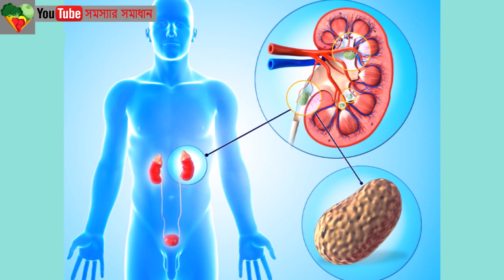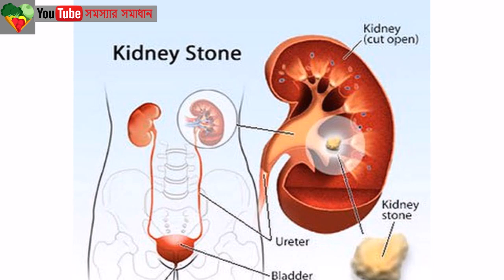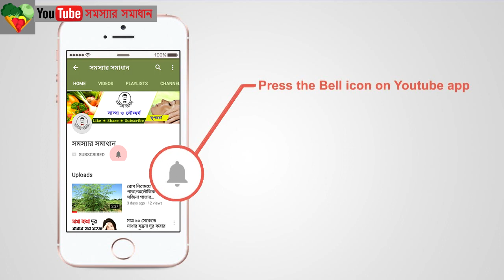কিডনি ভালো রাখার উপায়/কিডনি পরিষ্কার করার সহজ উপায়/সমস্যারসমাধান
Welcome To সমস্যাৱ সমাধান,আমরা একটি প্রতিষ্ঠান তৈরি করা লক্ষ্য করি যেখানে প্রতি একক ব্যক্তি সুস্থ থাকে এবং সুস্থ জীবন যাপন করে।

আমরা এই ভিডিওর মধ্য দিয়ে জানিয়েছি কিভাবে একজন ব্যক্তি তার শরীরের একটি গুরুত্বপূর্ন অঙ্গ কিডনিকে সুস্থ রাখবে জেনে নিন কিডনি ভালো রাখার সেই  উপায়।
কিডনির কাজ হচ্চে প্রশারবের মাধ্যমে শরিরের দুষিত পদার্থ বের করা।
According to The National Institutes of Health আমাদের কিডনি প্রতিদিন প্রায় ২০০ লিটার রক্ত ফিল্টার করে।
সুভাগ্যবসত আমাদের কিডনি আমাদের রক্তে থাকা ক্ষতিকারক উপাদানকে উপাকারি পুস্টিকর উপাদান থেকে আলাদা করে
এবং প্রতিদিন ২ লিটার দুশিত পদার্থ প্রশ্রাবের মাধ্যমে বের করে দেয়। একবার ভেবে দেখুন আপনার কিডনির কোন ছুটির দিন নেই,
 আপনার কিডনি অনবরত ২৪ ঘন্টা অক্লান্ত প্ররিশ্রম করে যাচ্ছে আপনাকে ঠিক রাখার জন্য। তাই আপনার উচিত আপনার এই
অমুল্য কিডনির যত্ন নেয়া।

দাড়ি কালো ও ঘন করার কার্যকরী ঘরেলু উপায়/পেকে যাওয়া বা লাল হয়ে যাওয়া দাড়ি কালো করার উপায়

আমাদের লক্ষ্য প্রতিটি স্বাস্থ্য ও ত্বকের সমস্যা সম্পর্কিত বিষয়গুলি আলোচনা করা যার ফলে প্রতিটি মানুষ সুস্থ থাকে এবং ভালো ভাবে জীবনযাপন করতে পারে। ধন্যবাদ.